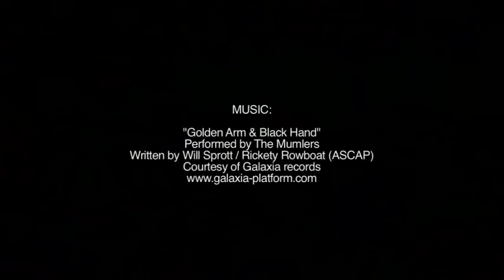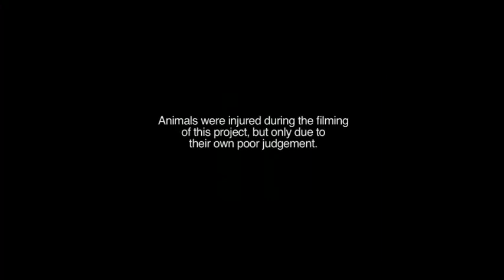Arto Saari - Gravis Footwear.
Arto Saari slays all.